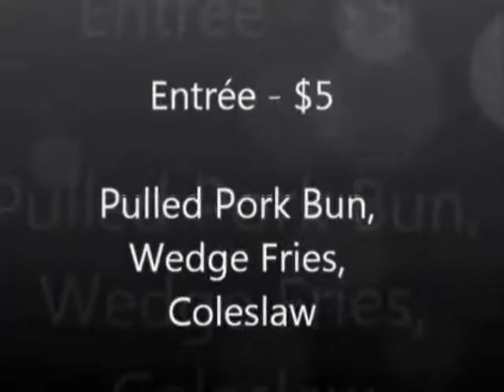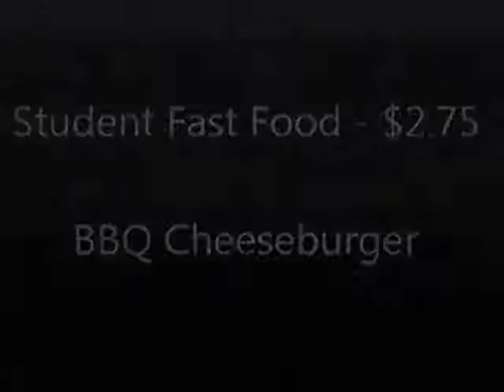May 12, 2011.wmv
Bev Facey Community High School Announcements